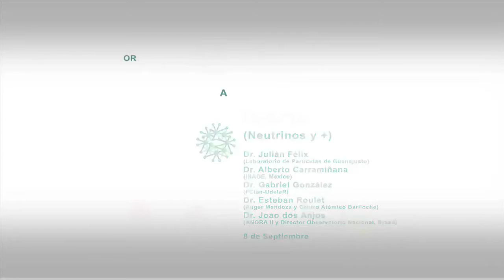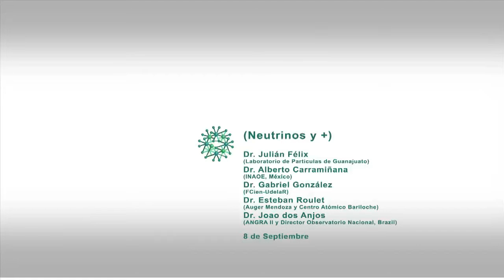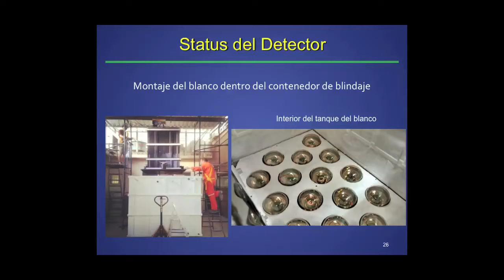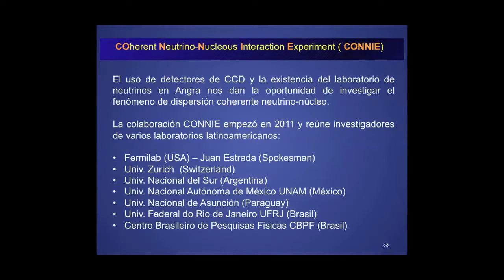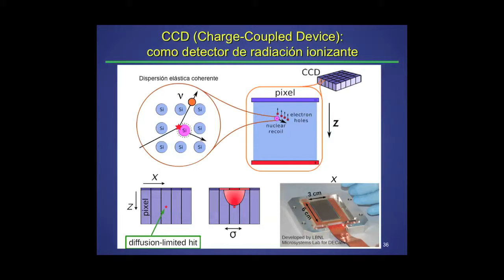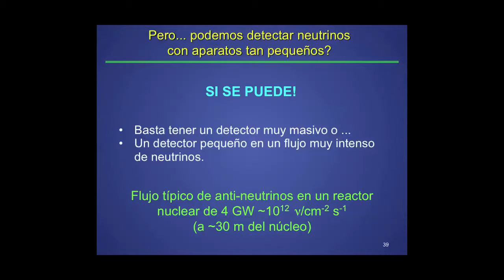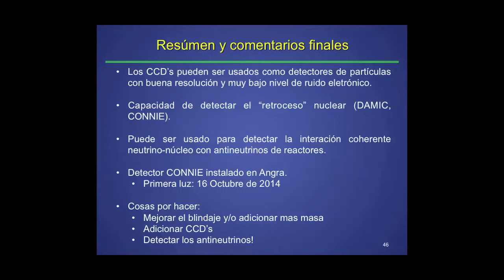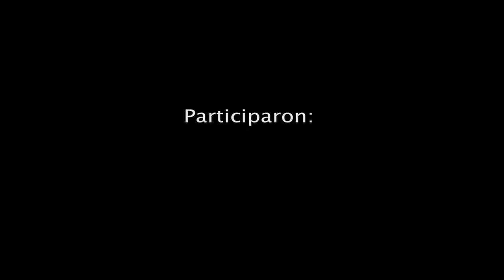Ciclo sobre Neutrinos (Angra Neutrino Project) - Anilla Cultural Uruguay, 8 setiembre 2015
(Neutrinos y +) es el nombre de un ciclo de divulgación científica por videoconferencias organizadas por Anilla Cultural Latinoamérica - Europa en Uruguay, sobre física de partículas y en especial los Neutrinos. Las actividades congregaron a destacados científicos de Europa, América Latina y Estados Unidos, recorriendo en forma remota centros de investigación como: CERN, Observatorio IceCube, Angra Neutrino Project, Auger Mendoza, INAOE México, Laboratorio de Partículas de Guanajuato, entre otros. 8 y 15 Setiembre 2015.

8 de Setiembre 2015
Conexión con:
- Dr. Joao dos Anjos representando al ANGRA Neutrino Project, Brasil.

Diseño de contenidos y Coordinación del evento: Delma Rodríguez Morales, directora de Anilla Cultural Latinoamérica - Europa en Uruguay
El público interactuó con el ponente desde diferentes puntos de Latinoamérica y el Caribe.
También hubo público que siguió el evento vía streaming web